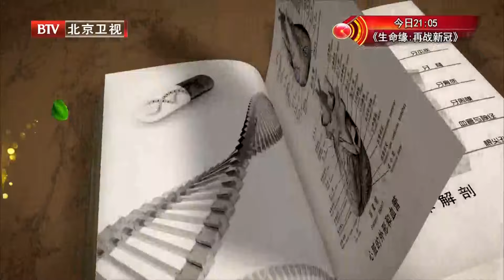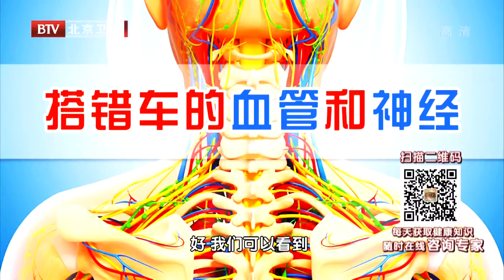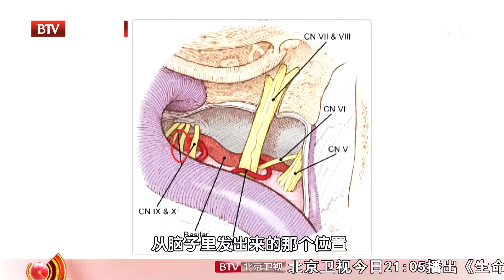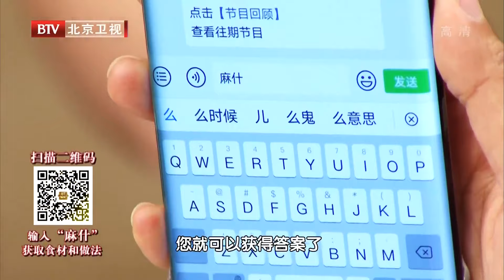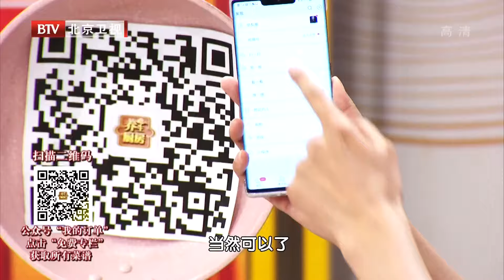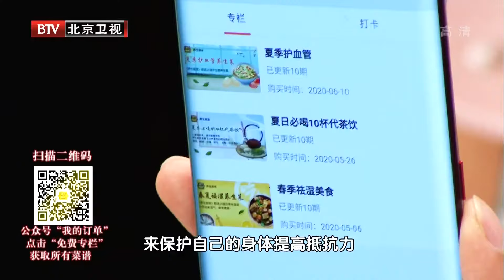眼睛跳是“左财右灾”？专家终于坦白，真相震惊28亿老人！出现这种情况的人，竟会越來越短命！